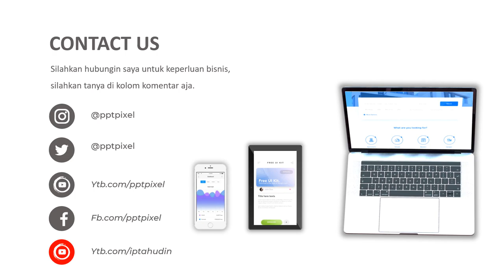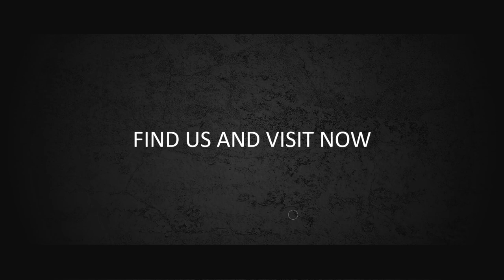Iklan Salad Buah, salad sayur, salad hokben, saladin, salad buah tanpa yogurt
Iklan Salad Buah, salad sayur, salad hokben, saladin, salad buah tanpa yogurt. Video berikut adalah video company profile perusahaan digital. Nama perusahaan di video ini hanyalah fiktif belaka. Hanya sebagai contoh saja.